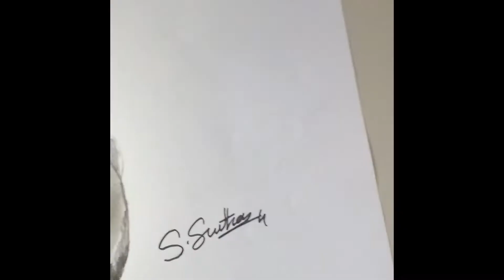Gophinath drawing/ Birthday special drawing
Television Anchor Gophinath birthday special drawing
Sketch & Video edit by suwethan